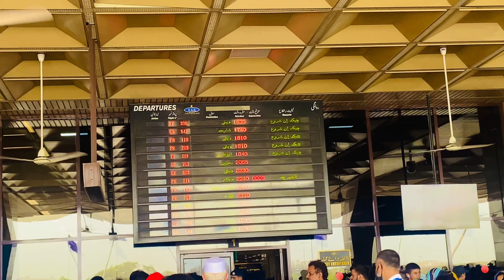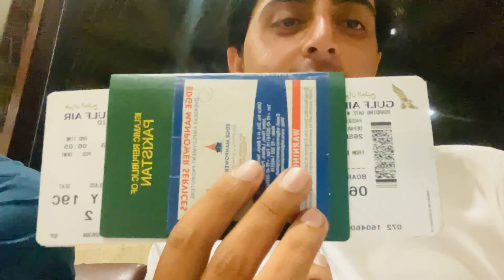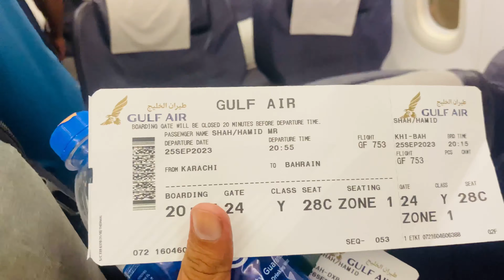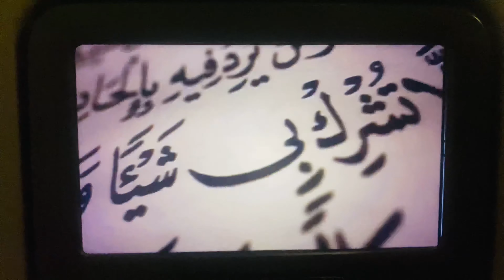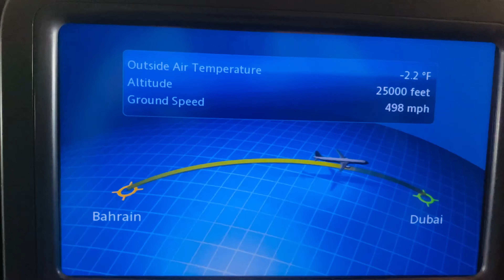Travel Pakistan To Dubai |pushto vloge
Travel Pakistan To Dubai |pushto vloge| hamidshahvloge shah streetfood duke food streetfoodideas ourvillage foodie funny #